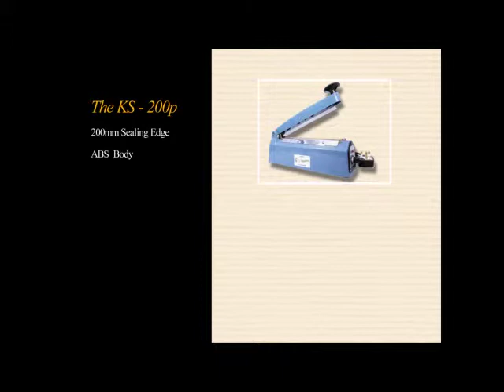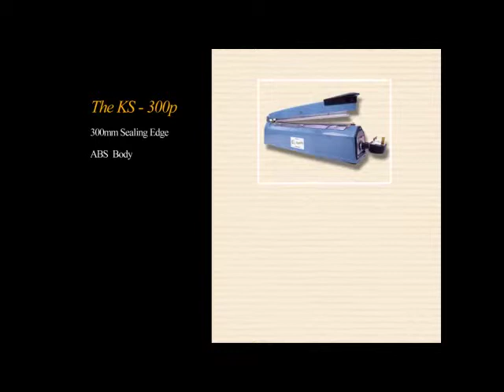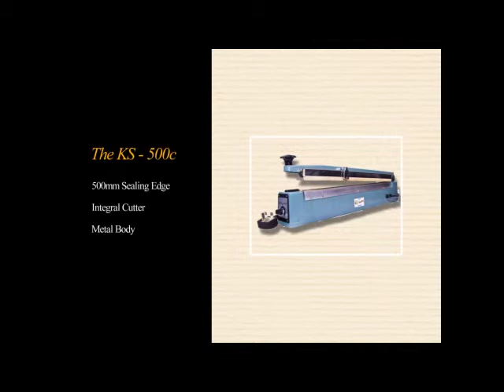Handsealers Range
Hand operated heat and impulse sealers for the food industry. Plastic bag sealers